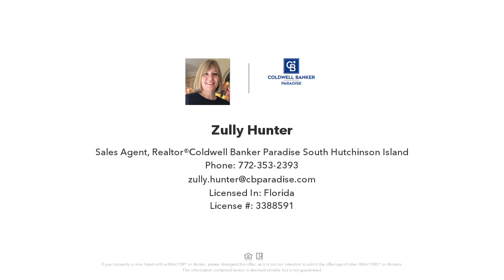TBD TBD, FORT PIERCE, FL Presented by Zully Hunter.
Contact Zully Hunter for more information.
Coldwell Banker Paradise South Hutchinson Island

Own a piece of property in South Hutchinson Island. Close to beaches and restaurants. These are 3 individual lots sold separately for $39,000 each. Each lot is .17 acres. All three lots are 0.53 acres.